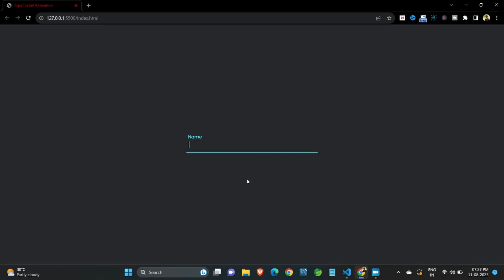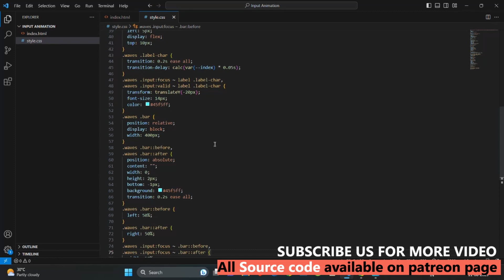CSS Input Field Text Animation | Floating Label CSS Only